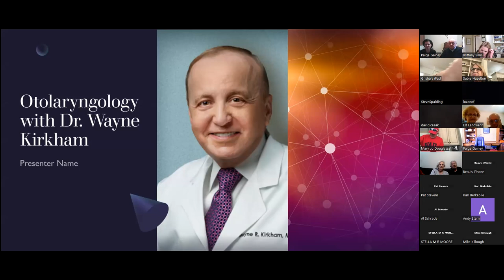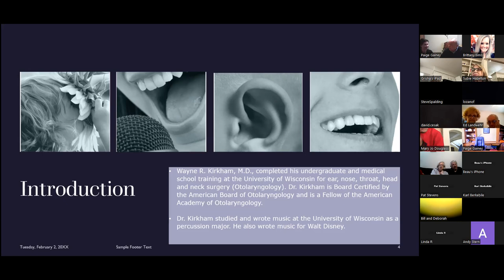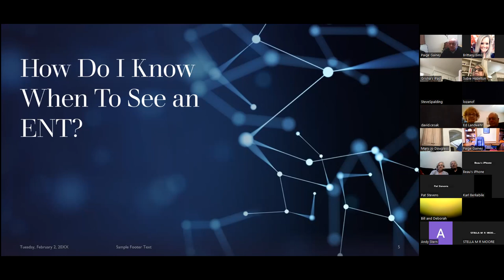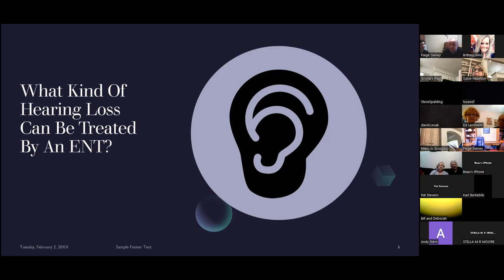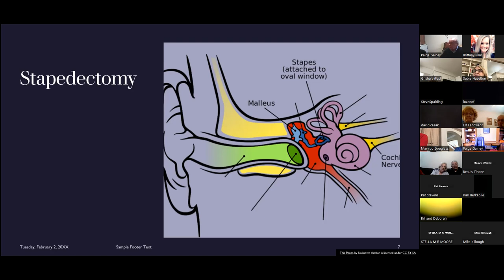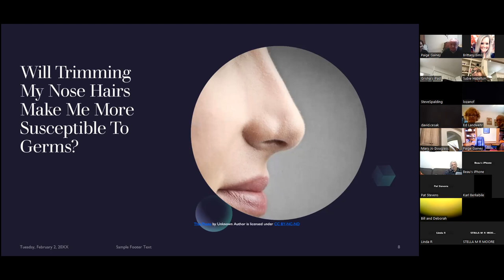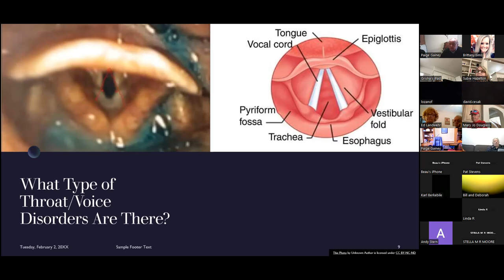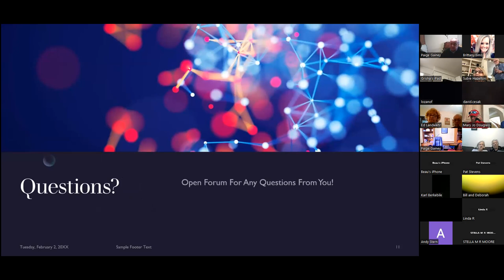Otolaryngology with Dr. Wayne Kirkham